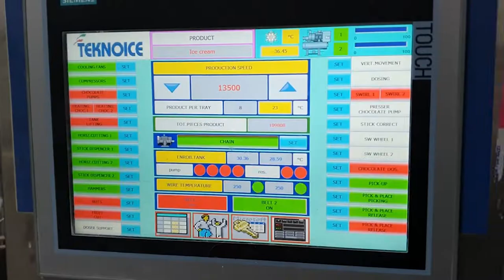Reinstalling used Teknoice extrusion line for sticks ice cream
Installing sticks ice cream Teknoice production line for production speed of up to  14.000 pcs/h.
Used ice cream extrusion line that we disassemble, overhaul and re-install at customers premises.
We offer operator training and production run for the used ice cream machinery we sell.

Our installation guarantees maximum production speed with minimum waste.
We provide installation, training, support for production start-up and maintenance for any new or old Teknoice machinery.

We buy-back Teknoice machinery?